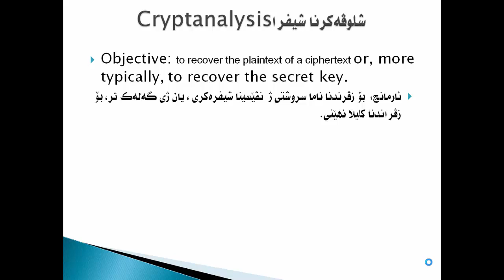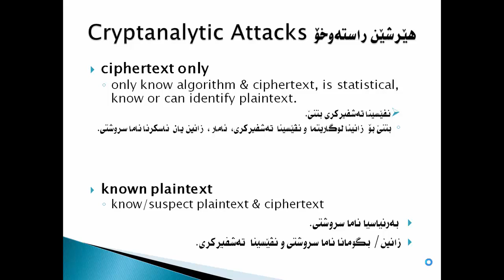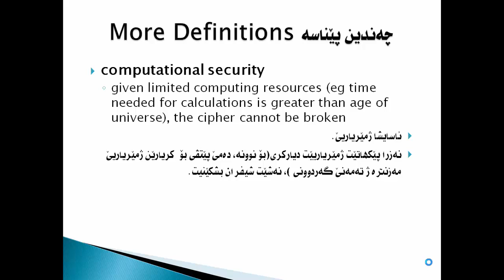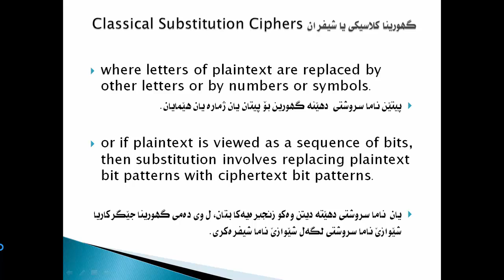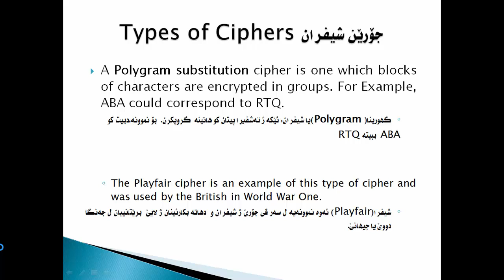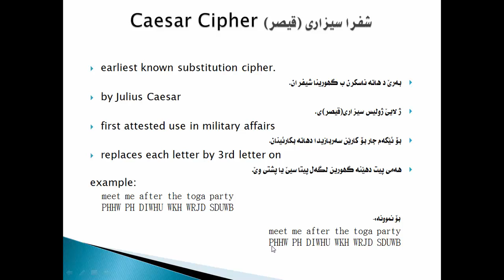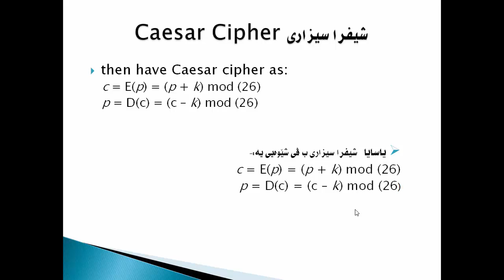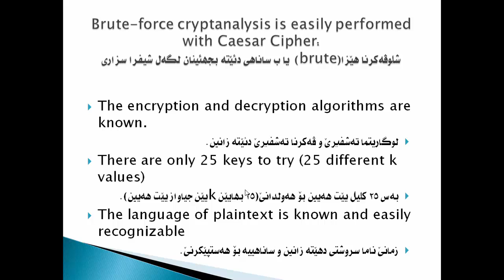Information Security Lessons in Kurdish - Lecture No.4 - Part 2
Classical Substitution Ciphers
Part of E-Learning project in Kurdish language produced by a group of students.